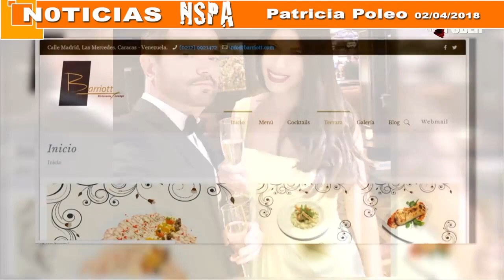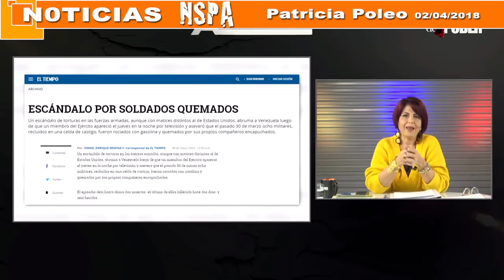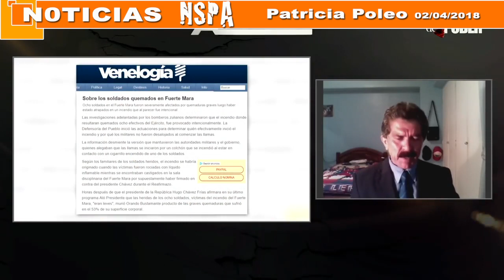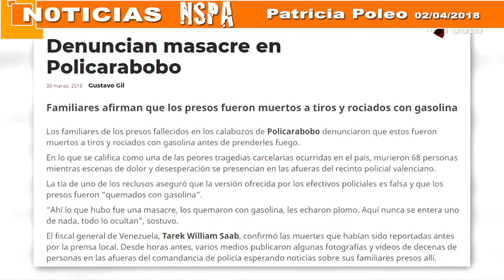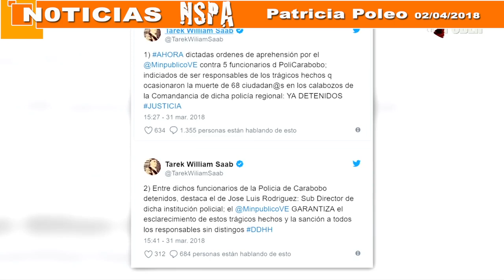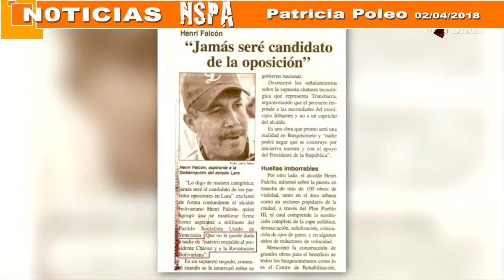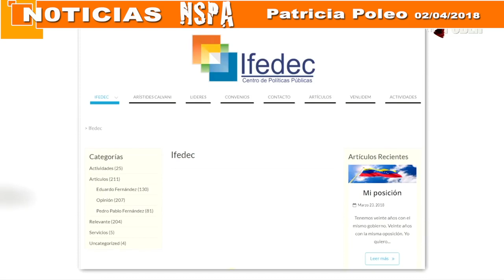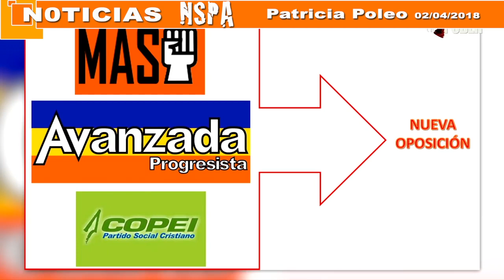Patricia Poleo 02 04 2018 con Rafael Narváez y Diana Beltrán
Patricia Poleo 02 de Abril del 2018 con Rafael Narváez y Diana Beltrán

Mas Información sobre Patricia Poleo en la descripción: ⏬⏬⏬

IMPORTANTE:

Noticias NSPA agradece a quienes directa o indirectamente permiten compartir sus opiniones con nosotros y a cada uno de nuestros suscriptores y no suscriptores, nuestra meta es acabar con la censura y permitir la información libre en Venezuela y toda Latinoamérica.

Damos crédito a los siguientes:
CRÉDITOS:
Agarrate
Factores de Poder:

Del mismo modo, Noticias NSPA permite a sus suscriptores y demás usar libremente la caja de diálogos, no permitimos mensajes de alto calibre ni ofensivos, así que eliminaremos todo mensaje que consideremos de acuerdo a las políticas de youtube como ofensivo.